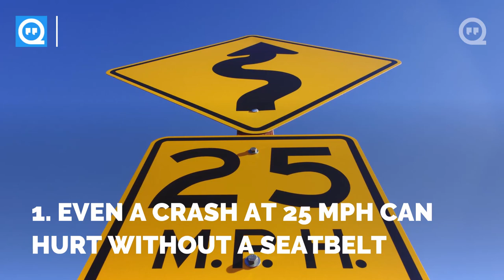4 Shocking Facts About Why You Should REALLY Wear Your Seat Belt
Do you wear your seat belt? How about everyone else you ride with? Check out these shocking but true facts about how a seat belt can really save your life. 1. Even a Crash at 25 MPH Can Hurt without a Seatbelt It’s comparable to falling out a second story window. 2. Yes, a Crash Can Do Serious Damage Especially to your soft tissues like your brain, spinal cord, and internal organs. Seat belts hold your strongest parts of your body in place, your sternum and hips. 3. You’re Not Any Safer in the Back Whether you’re in the front or the back, you can still fly through the windshield or collide with someone else if you don’t have a seat belt on. 4. Even If Your Buckled Up You Can Still Get Hurt...By SomeoneElse in the Car Who’s Not Yes, things go flying in a crash, including other people. This can cause serious or fatal damage to others in the car...so it’s important that everyone in the car buckles up.